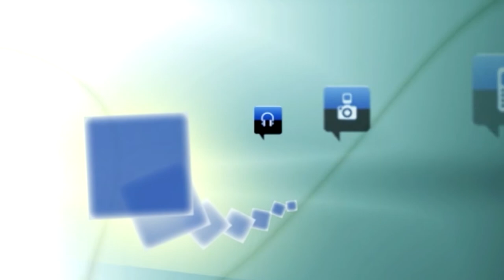14 afiliados, con María Cuesta al frente, dejan C's por ver traicionado el ideario inicial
Ciudadanos ha enviado una contestación en forma de comunicado solicitando a los cargos públicos, que han manifestado su intención de seguir como 'no adscritos', que entreguen sus respectivas actas en cumplimiento de la carta ética.